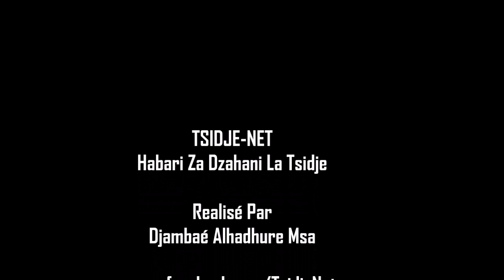CELEBRATION 2018 A TSIDJE DE LA JOURNEE INTERNATIONALE DES FEMMES